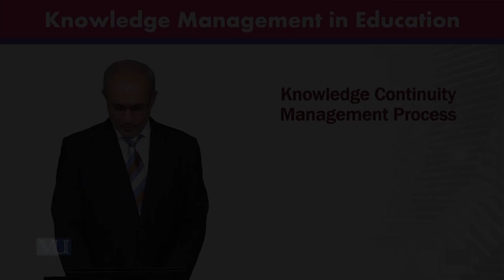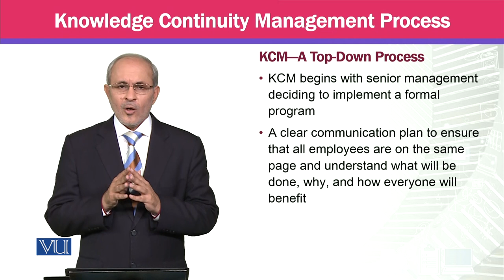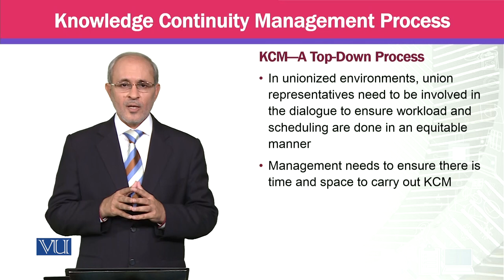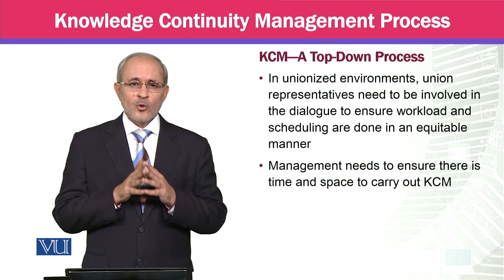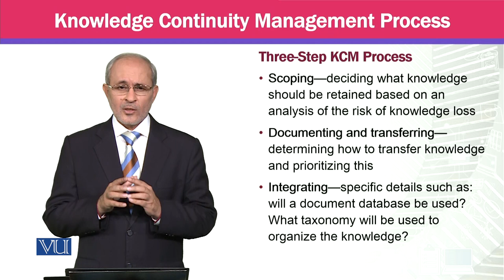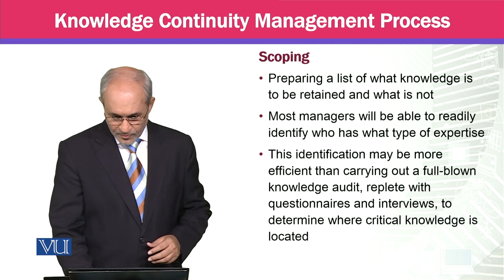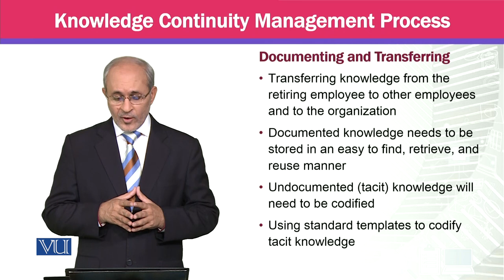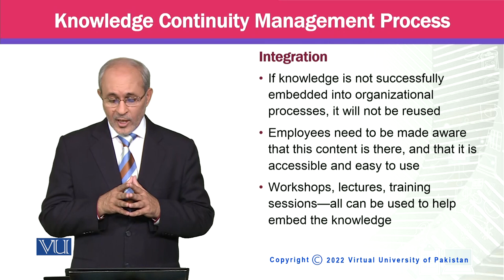Knowledge Continuity Management Process | MGTE630_Topic156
Topic156 - Knowledge Continuity Management Process,
By Prof Dr. Khalid Mahmood